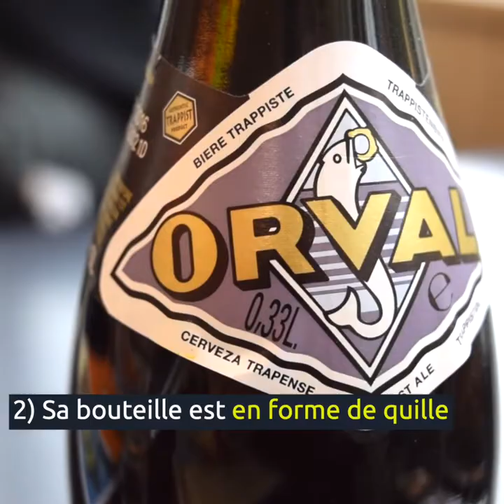La bière trappiste Orval - Divine Box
Découvrez la mythique bière trappiste Orval en 1 mn !

➡️ PARTAGEZ autour de vous ! 😇

Artiste : Ikson
Titre : Still